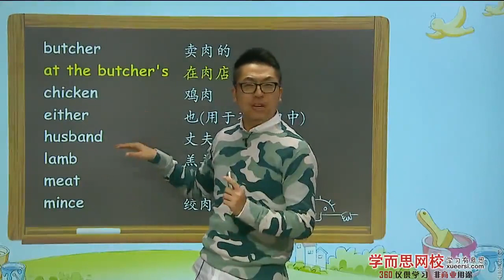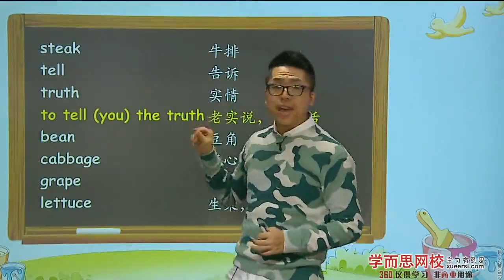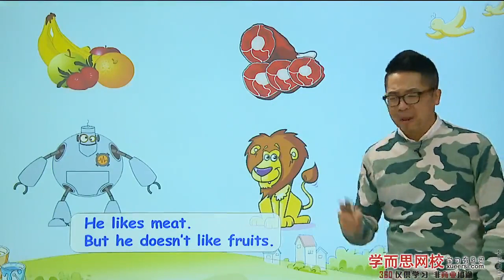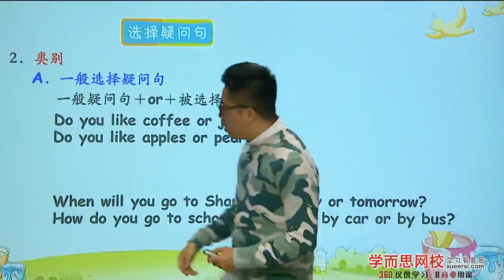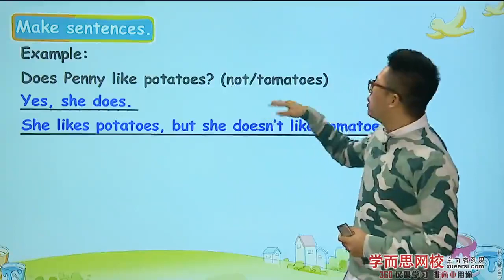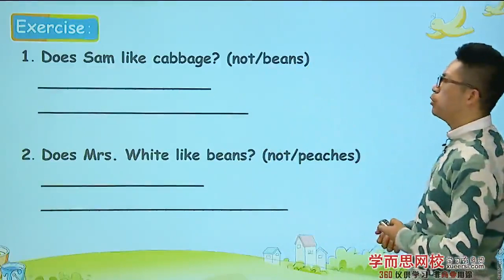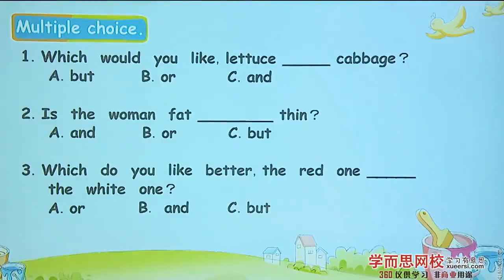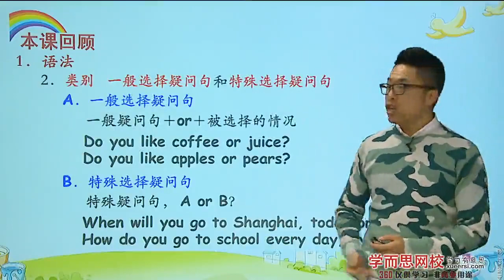3新概念英语一册第2阶段L49 L96unit1第3段